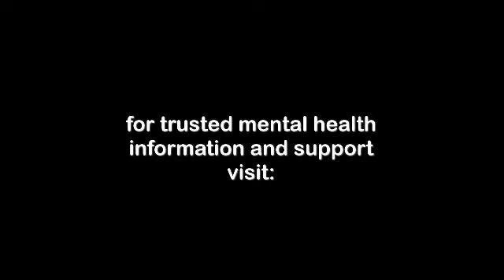Adult ADHD Relationships and Planning for Change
Navigating changes in a relationship where one member has Adult ADHD can be tough. Elizabeth and Sarah Prager discuss their strategies for planning for changes. Watch now.